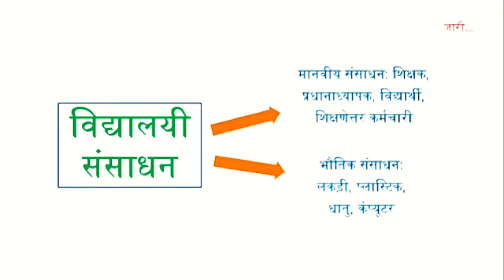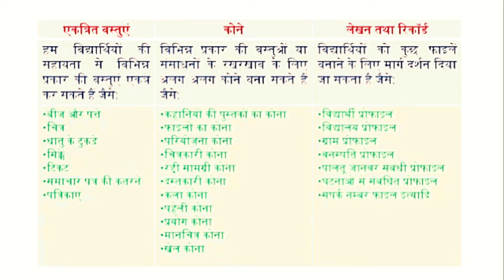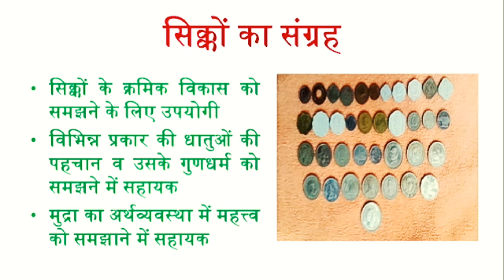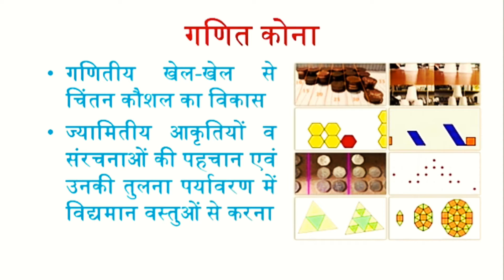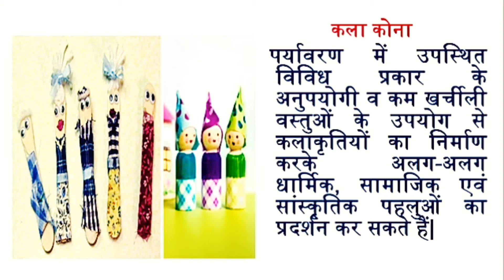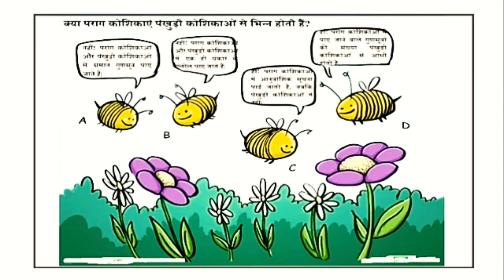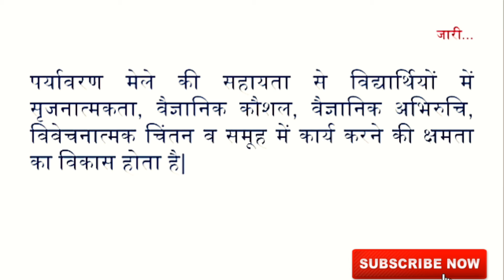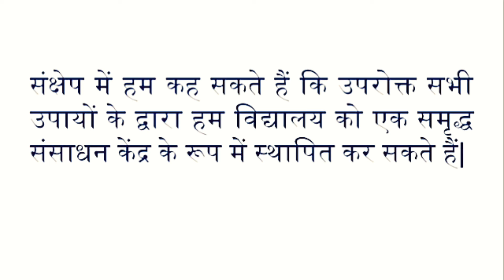Nios deled lecture./ संसाधन केंद्र के रूप में विद्यालय, / Sansadhan Kendriya ke roop mein Vidyalay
Nios deled lecture study material hindi video

Study center,

1. How to get d.el.ed. Lecture Hindi.

2. How to which lecture video.

3. How to get study material hindi.

4. How to study d.el.ed.

5. Nios d.el.ed. Lecture Hindi video watch online.